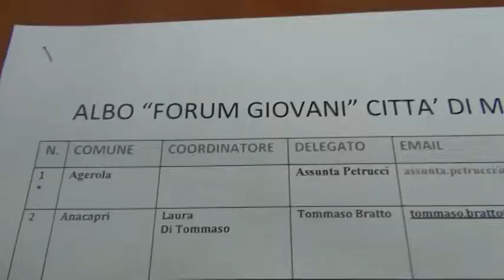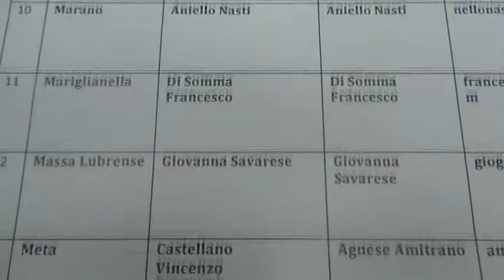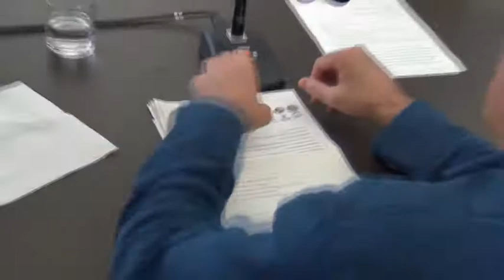Città Metropolitana di Napoli, via all’Albo e al Forum dei Giovani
Questa mattina, nella Sala “Mariella Cirillo” della sede della Città Metropolitana di Napoli in piazza Matteotti, è stato presentato l’Albo dei Forum dei Giovani dei Comuni del territorio metropolitano, al quale si sono registrati gli organismi di 27 amministrazioni comunali.

Sono intervenuti il Sindaco de Magistris, le Consigliere Delegate Iorio e Coccia, il Dirigente Bertolotto e i Delegati dei Forum dei Giovani comunali. Conseguenza dell’attivazione dell’Albo è stata l’istituzione del Forum Metropolitano dei Giovani, il cui compito è quello di offrire il contributo giovanile sugli atti della Città Metropolitana, compreso il bilancio dell’Ente.

Nell’incontro i giovani delegati hanno deciso che l’Albo resta aperto per gli altri Forum comunali che volessero costituirsi o iscriversi successivamente, ed hanno proposto che la prima Assemblea - nella quale saranno eletti gli organi (oltre all’Assemblea stessa, sono organi il Consiglio dei Delegati e il Coordinamento Metropolitano) e le cariche sociali (un Coordinatore e due Vice-coordinatori, un Segretario e i Delegati) previste dallo Statuto del Forum – si tenga entro il prossimo settembre.